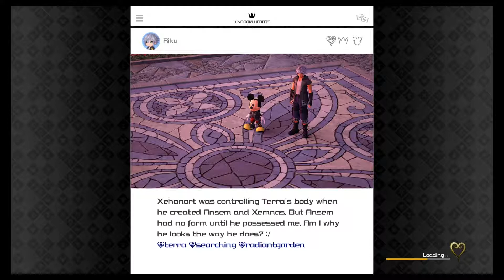Kingdom Hearts III Playthrough )Part 28(